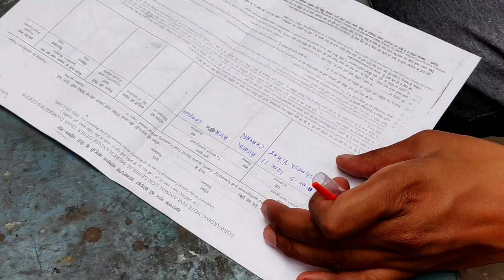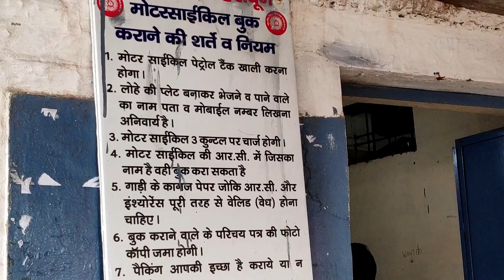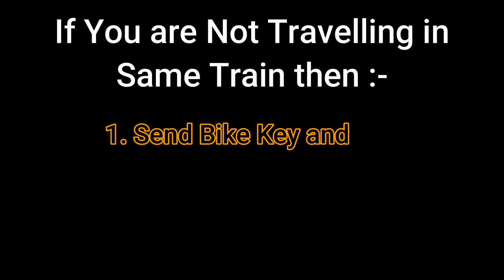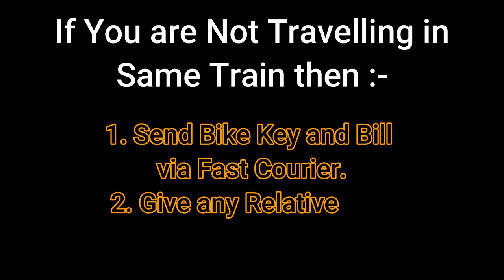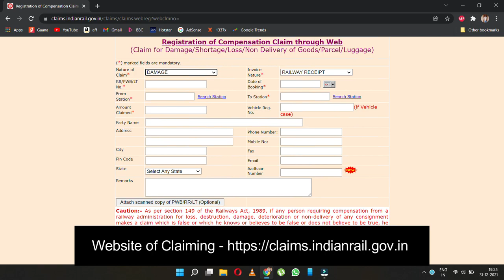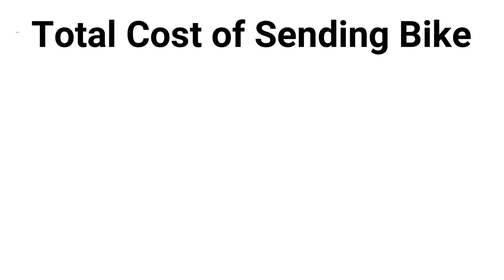Bike Booking Luggage/Parcel in Train (trick-save ₹1000) Damage Claim | ट्रेन से बाइक भेजे ।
ट्रेन से बाइक भेजने का तरीके | Bike Booking Luggage/Parcel in Train (tips-save ₹1000) Damage Claim .

00:00 - Process and Documents Needed
01:21 - Tips to save on Parcel Charge
03:09 - Taking Delivery of Bike
04:40 - Refund Process if Bike is Damaged
05:08 - Cost of Sending Bike through train as Parcel

In this Video: Bike Parcel by Indian Railways explained in Hindi as Well as Subs in English. If you want to know how you can transport your motorcycle safely to any part of India then this video is for you.
I am transporting my Suzuki Gixerr from Patna to Dehradun 2nd time.
And i wanted to share this whole process with you all + trick to save Money on Parcel Charges, so that if you also want to transport your motorcycle to any place in India, you can do so, safely. This video is your perfect Guide for the whole process.

Tips and tricks included on how to save money while transporting bike.
Things to Take care Of
Cost of Transporting Bill Included,.
Every Process Explained in Details with live footage.

bike parcel by train charges
train se bike kaise le jaye
train me bike kaise le jaye
bike transport by train
how to transport bike in train
how to parcel bike in train
bike train se kaise bheje
bike parcel by train
bike transport by train charges india